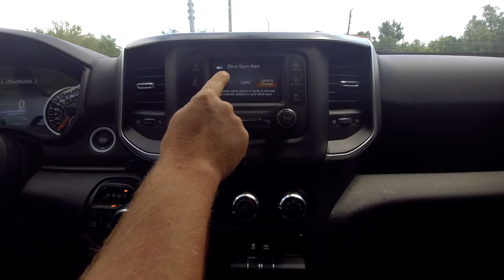2019 + Ram - Blind Spot Monitoring Installation - Infotainment.com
💡 UPGRADE HIGHLIGHTS 💡
In today's installation video, we cover-

1. Product Features Overview:
Join us as we introduce an exciting new upgrade for the new body Ram trucks 2019 and up - blind spot monitoring, brought to you by infotainment.com. This safety feature is 100% factory plug-and-play, ensuring seamless integration into your truck's existing setup. With easy installation and impressive functionality, adding blind spot monitoring to your truck has never been simpler.

2. Step-by-Step Installation:
In today's video, we walk you through the step-by-step process of installing blind spot monitoring in your Ram truck. Beginning with the removal of the taillights, we guide you through the process with clear instructions and expert tips. With the included LED tail lights featuring a built-in BSM module, the installation process becomes even more straightforward. From routing the wiring to connecting it to the driver's side frame rail, we ensure every detail is covered for a hassle-free installation experience. Get ready to enhance the safety and functionality of your truck with this easy-to-follow installation guide.

3. OEM Appearance Showcase:
Once the blind spot monitoring system is installed, we showcase the OEM appearance of your upgraded Ram truck. With sleek LED tail lights and integrated BSM indicators, your truck's exterior not only looks great but also boasts enhanced safety features. Paired with other factory-grade upgrades such as power folding mirrors and optional LED indicators, your truck will stand out on the road while providing advanced safety functionality.

We offer so much more for your Ram truck! See below for our most popular upgrades:

- 90-Day Warranty (Up to 2-Year Warranty available)
- DIY Plug-And-Play Installation
- Compatibility Guarantee
- 90 Days Live Phone Install Support